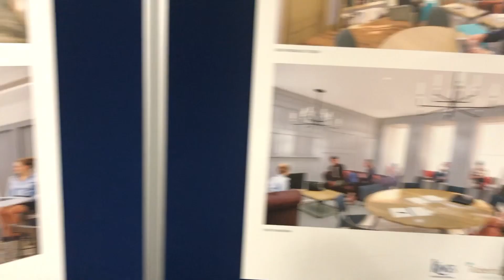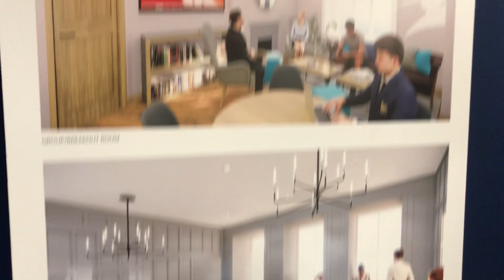Punchline TV: David Morton, Headmaster of King's School Gloucester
Mark Owen, editor of spoke with David Morton, Headmaster of King's School Gloucester.